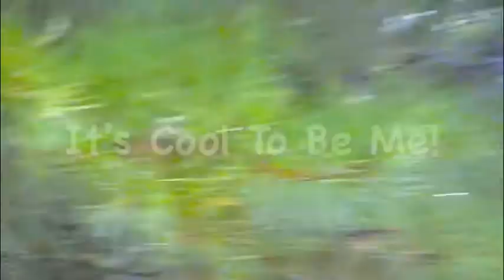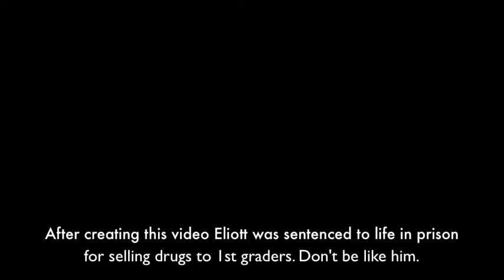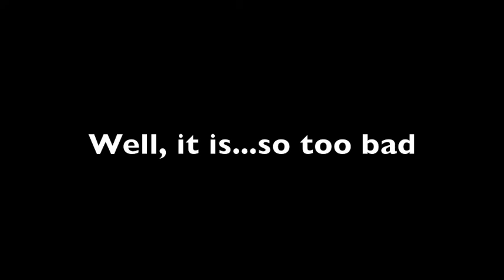It's Cool To Be Me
A parody of a health education video. Edited by Johnny Robinson.